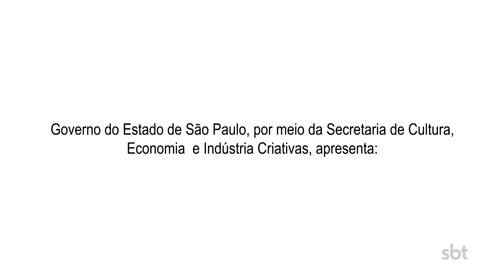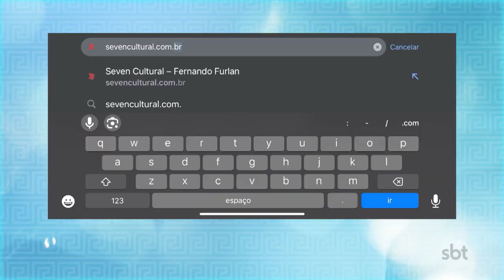Programa da Mira | Seven Cultural (26.03.2024)